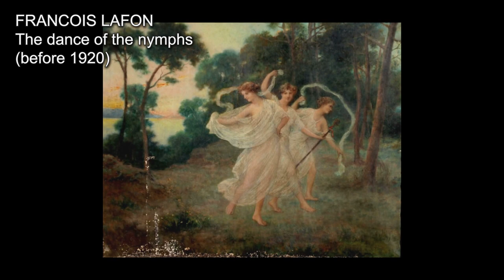The Fairy Dance. Dancing Nymphs #2. 38 Paintings Slideshow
1. Thomas Wilmer Dewing
 - Summer
(1890)
2. Gaetano Previati
 - The Dance Pastoral
 (1908)
3. Gaetano Previati
 - The dance of the hours
(1899)
4. Richard Dadd
 - Come unto these
 Yellow Sands
(1842)
5. Henry Stanier -
Come unto these
 yellow sands
(1892)
6. Ettore Tito -
Naiads
 (first half of 20th century)
7. Ettore Tito
 - The Undines
8. Ettore Tito -
Nymphs
(1911)
9. Maximilian Lenz
 - A Song of Spring
(1913)
10. Maximilian Lenz
 - The dance of the Fawn
(c. 1910)
11. Francois Lafon -
Nymphenreigen
(1909)
12. Francois Lafon -
Nymphs dancing
(before 1920)
13. Francois Lafon
 - The dance of the nymphs
(before 1920)
14. Francois Lafon
 - La Ronde des menades
(before 1920)
15. Francois Lafon -
(before 1920)
16. Francois Lafon -
Dancing muses
(before 1920)
17. Arthur Bowen Davies
 - Driobe and her Handmaidens
 (1902-06)
18. Edwin Howland Blashfield
 - Triumph of the Dance
(c. 1894)
19. Franz von Stuck -
Dancers
(1896)
20. Franz von Stuck -
Dancing circle
(1910)
21. Franz von Stuck
 - The Dance
(c. 1910)
22. Henri Edmond Cross
 - The flight of the nymphs
 (c. 1906)
23. Henri Fantin-Latour -
Dances in the evening
(before 1904)
24. Henry Fuseli
 - The Shepherd`s Dream,
from Paradise Lost
 (1793)
25. Jean-Baptiste-Camille Corot
 - Evening. The dance of the nymphs
(before 1875)
26. Jean-Baptiste-Camille Corot
 - Morning. The dance of the nymphs
(1857)
27. Jean-Baptiste-Camille Corot
 - Pleasures of the Evening
 (1875)
28. Jean-Baptiste-Camille Corot
(before 1875)
29. Jean-Baptiste-Camille Corot
(before 1875)
30. Karel Vitezslav Masek
 - Festival of Spring
 (1889)
31. Ker Xavier Rousse -
Bacchanale
(c. 1930)
32. Ker Xavier Rousse -
Dance of Nymphs
33. Lovis Corinth -
Ariadne on Naxos
(1913)
34. Lovis Corinth -
Bacchanalia
(1897)
35. Ludwig von Langenmantel
 - The Dance
(1922)
36. Nicholas Gysis
 - Dance Of The Nymphs
(before 1901)
37. Nicholas Gysis -
Spring Symphony
(1886)
38. Walter Jenks Morgan -
Fairy Revels
(1924)